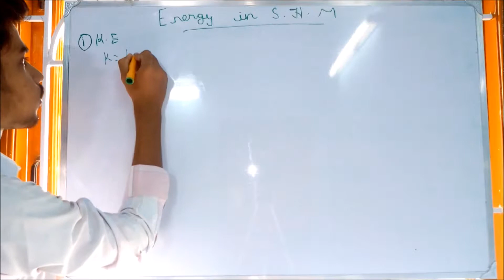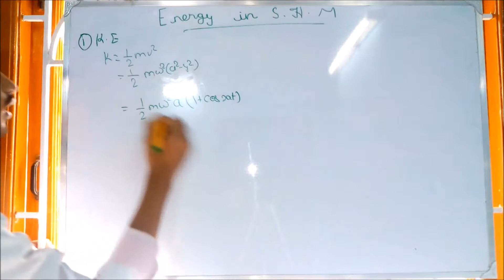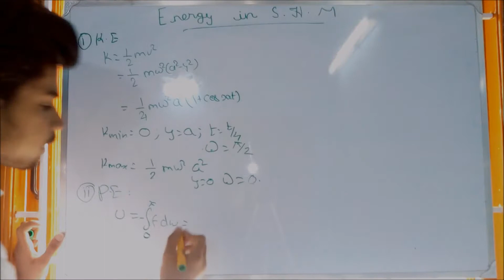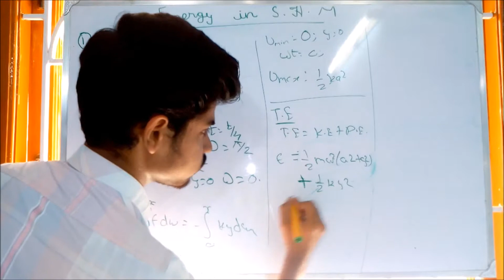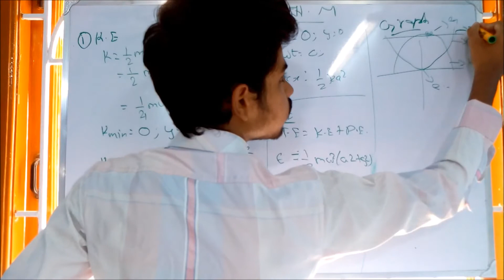Energy in Simple Harmonic Motion | தமிழில் | NEET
And ask your doubts as comments.